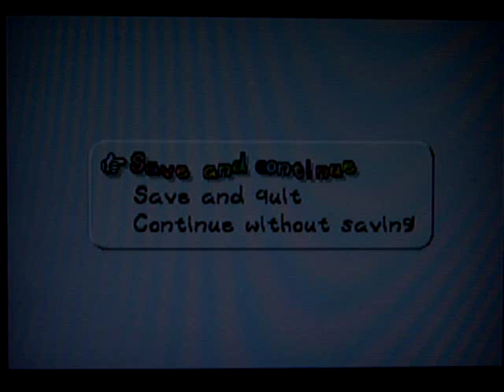Paper Mario 64 Walkthrough, Part 28